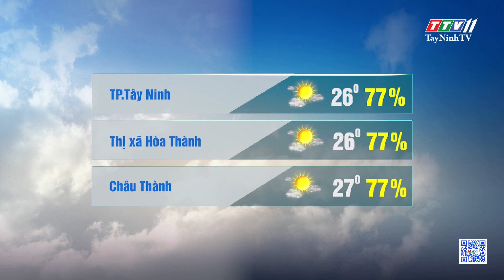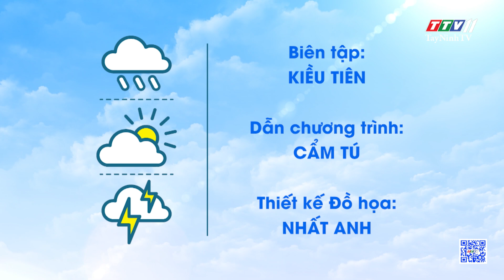Bản tin thời tiết 20-01-2024 | TayNinhTVEnt